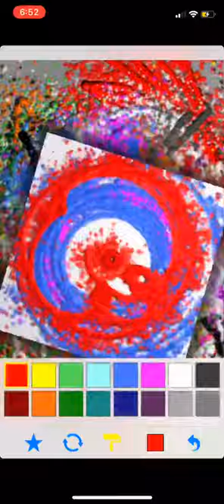Spin Art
Here is some Spin art.